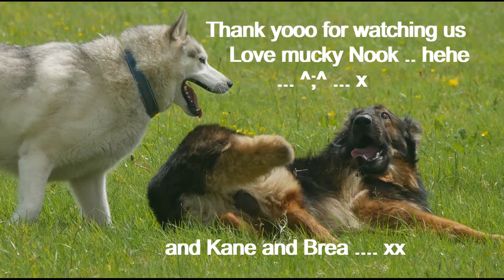Nook and BESTIES reunited .. and found MUD..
Hellooo Nook here I met up with Kane and Brea again today, at last ... after years we hadz a great time playing ... and we found some lovely mucky mud to cool off in hehe ... Kane wuz a bit lazy, but then, he always is hehe love Nook ... ^;^ ... x